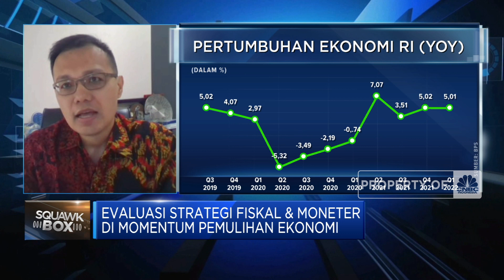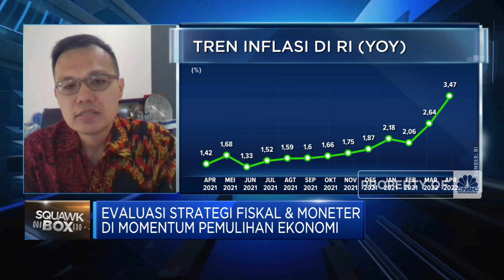Ekonom Sebut RI Harus Waspada Bahaya Inflasi Pangan, Ada Apa?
Berita lainnya:
Ini Kronologi Anak Ridwan Kamil Hilang di Sungai Aaree Swiss

Pemulihan ekonomi 2022 masih diliputi ketidakpastian dan tantangan global, mulai dari lonjakan inflasi yang mendorong kenaikan suku bunga acuan hingga dampak perang Rusia-Ukraina.

Kepala Ekonom BCA, David Sumual menilai meski inflasi Indonesia masih terkendali namun pemerintah perlu mewaspadai lonjakan inflasi pangan.  Lalu seperti apa langkah yang diperlu dilakukan menghadapi kondisi ini? Selengkapnya simak dialog Muhammad Gibran dengan Kepala Ekonom BCA, David Sumual  dalam Squawk Box,  CNBC  Indonesia (Jum’at, 27/05/2022)